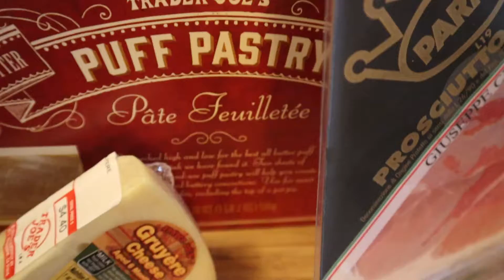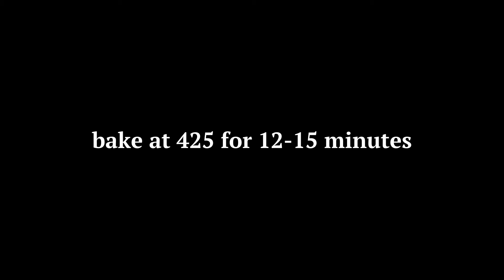Prosciutto asparagus puff pastry bundles | easy appetizers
A delicious, simple and savory appetizer from Fox & Briar.

These appetizers are only a few ingredients, uses pre-made puff pastry and would be perfect for your next holiday event.

➤ EDITING INFO
Shot on Canon M50 and iPhone 12
Mic: Saramonic SR-XM1 3.5mm
Software: DaVinci Resolve
Thumbnails: Canva